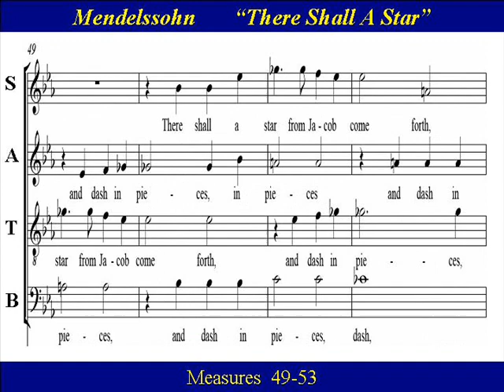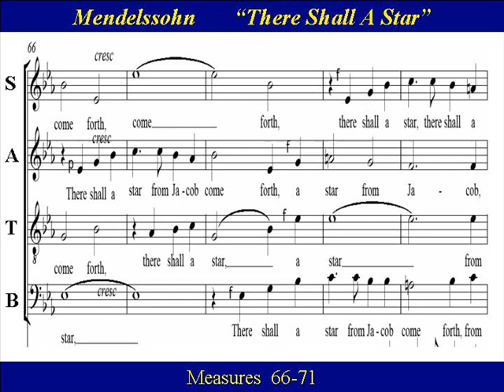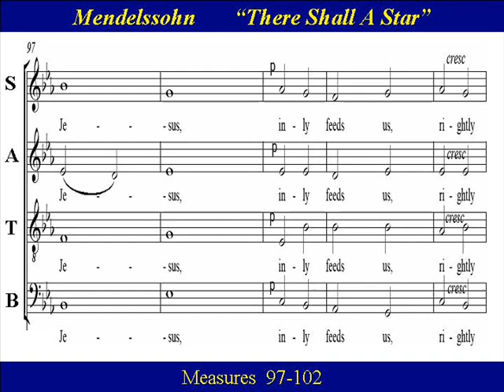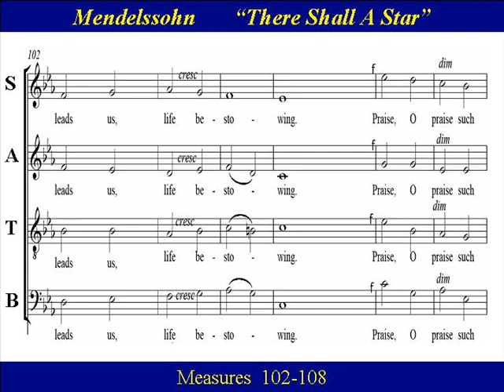Mendelssohn There Shall A Star Alto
Alto Choir Practice  “There Shall A Star”, by Felix Mendelssohn.  This choral piece is from Mendelssohn’s  “Christus”  (op 97.  “Christus” is based upon biblical texts of Jesus of Nazareth, and libretto by J.F. von Bunsun.     The German choral piece   “Es Wird Ein Stern aus Jacob aufgehen”  is often translated into English as either  "There Shall a Star Come out of Jacob", or  “ There Shall a Star from Jacob Come Forth”.  One might recognize Bach’s  harmonization of the Phillip Nicolai hymn-tune “Wie schön Leuchtet der Morgenstern”  at  the end of the chorus.